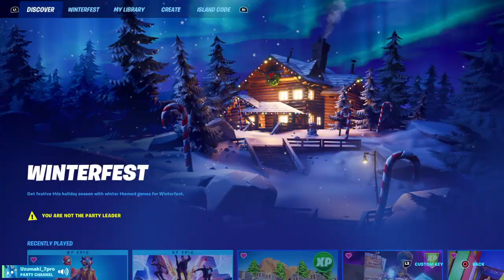Fortnite with cousin!!!